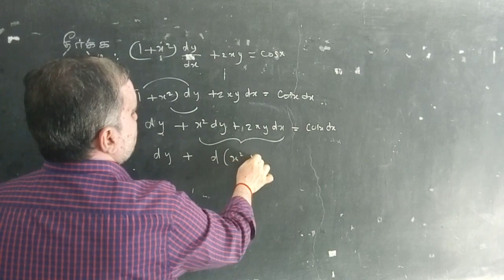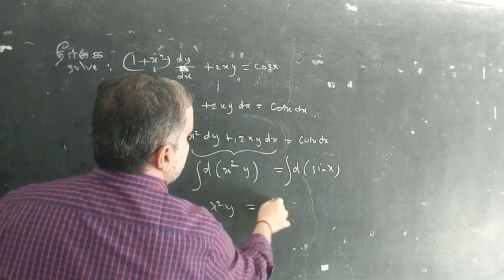வகுப்பு 12|வகைக்கெழு சமன்பாடுகள்|தீர்க்க:(1+x^2)dy/dx+2xy=cosx